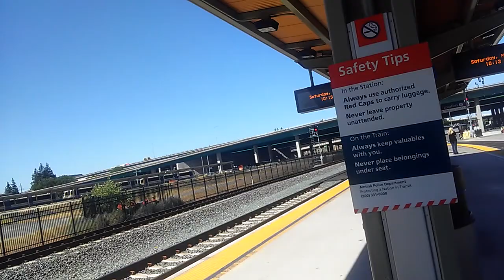National Train Day Railfanning at Sacramento and Roseville Feat UP1983!!!!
Had a great national train day with all friends. Hope you guys did too!